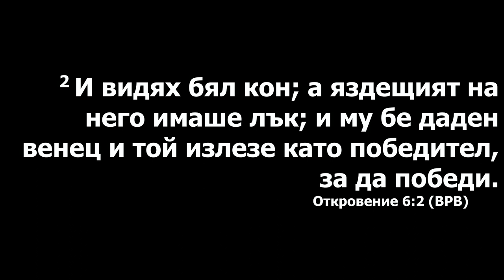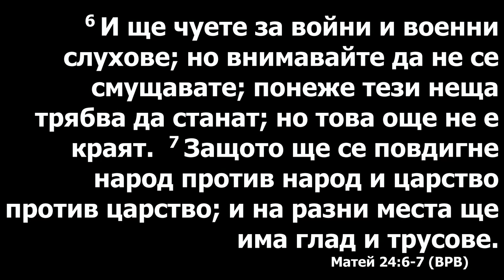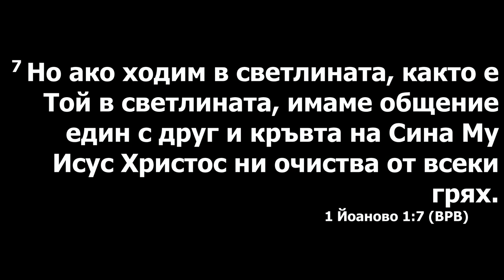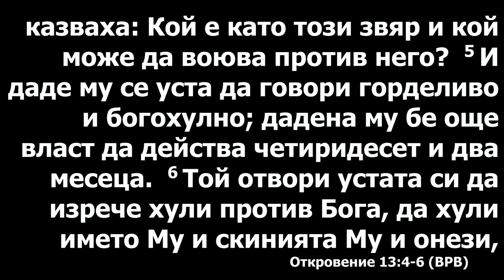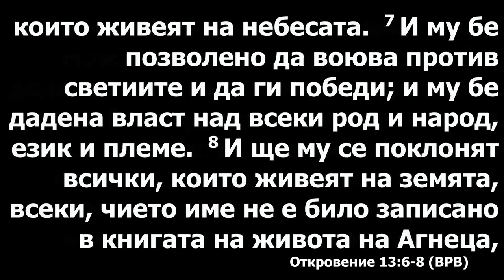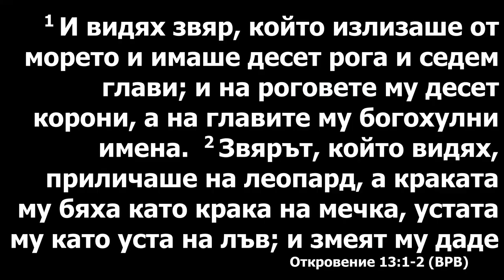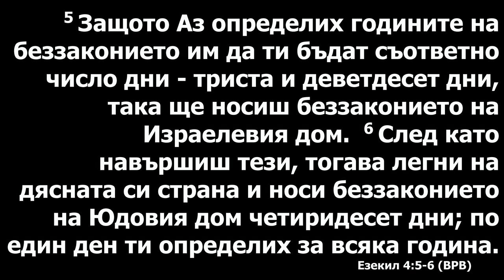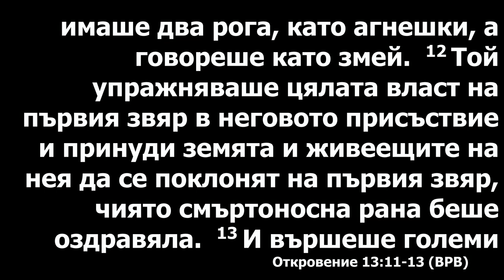Будьте готовы! Проповедует молодежный пастор Роман Плешу